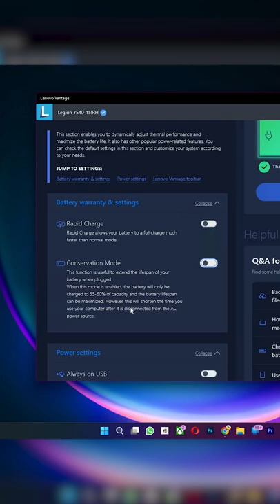How to Save Laptop Battery Health & Increase Performance